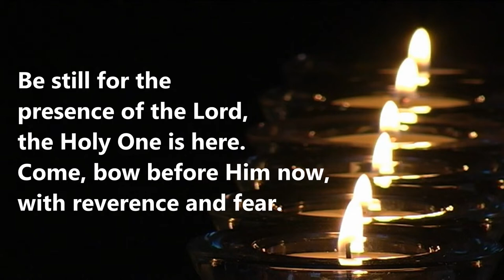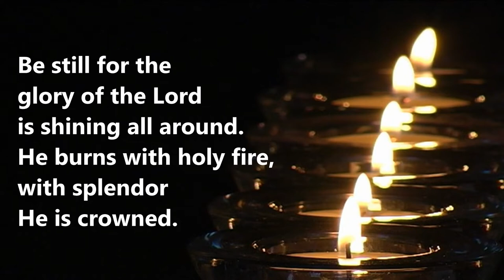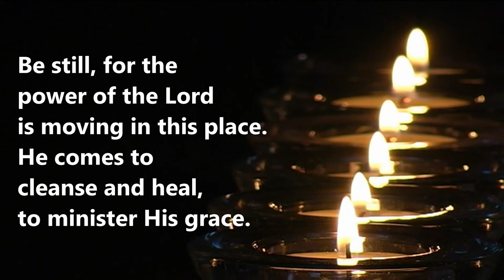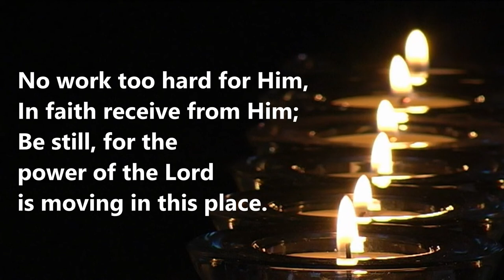Be Still for the Presence of the Lord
Instrumental version for use in prayer and services will be uploaded shortly.

Lyrics
the Holy One is here.
Come, bow before Him now,
with reverence and fear
In Him no sin is found,
We stand on holy ground.

Be still, for the glory of the Lord
is shining all around
He burns with holy fire,
With splendour He is crowned.
How awesome is the sight,
Our radiant King of Light!

Be still for the power of the Lord
Is moving in this place.
He comes to cleanse and heal,
To minister His grace.
No work too hard for Him,
In faith receive from Him;

Translations:
Wees stil voor het aangezicht van God (Dutch)
Sei still in der Gegenwart des Herrn (German)
주의 임재 앞에 잠잠해 (Korean)
Distewch cans mae presenoldeb Crist (Welsh)

Kingsway's Thankyou Music,
P.O.Box 75
Eastbourne,
East Sussex BN23 6NW